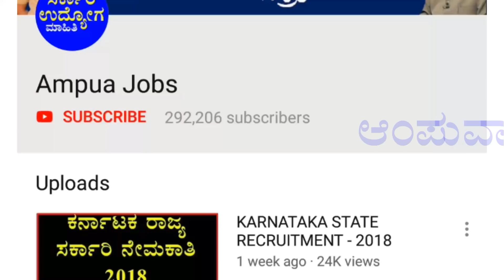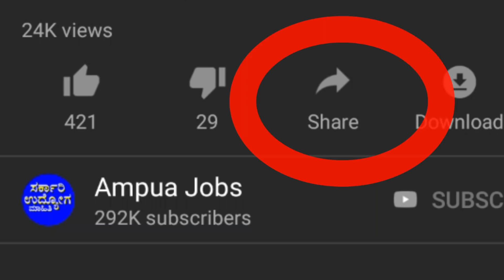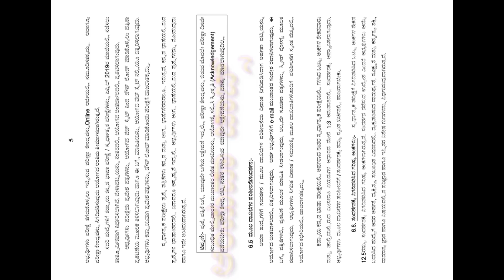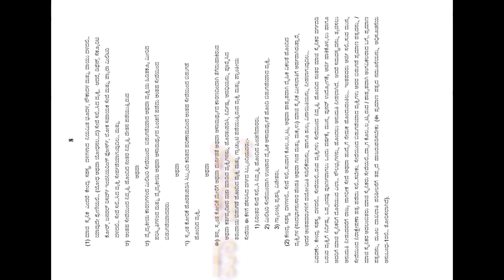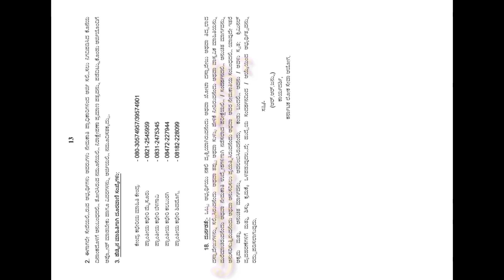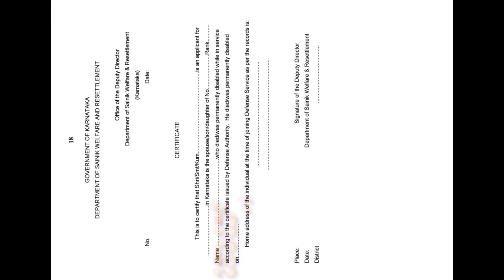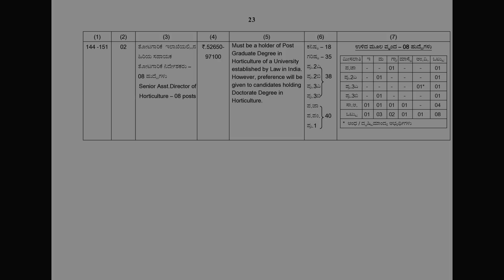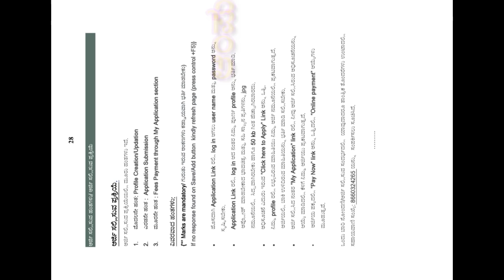KARNATAKA PUBLIC SERVICE COMMISSION RECRUITMENT.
Nominee observers have issued notification for the appointment of Group A and B in vacancies in various departments of KPSC, Karnataka Loksawa Commission and qualified candidates are allowed to submit applications from December 17.
Applications can be submitted online and the link is provided at the commission's website. And this appointment is only explained here with some brief information and follow the instructions at the end of this video to avoid further information.
 The appointment will be for 151 Group 'A' posts and 230 Group 'B' posts and 16 Group A in the Hyderabad Karnataka Division and 94 Group B posts.
Application fee is allowed to be paid online. 600 rupees for general candidates. And Rs.200 for candidates for Class 2 (A), 2 (B), 3 (A) and 3 (B) category. And Rs 50 for former military candidates. Fees are Scheduled Caste Scheduled Castes, Scheduled Tribes, Pre-Category 1 and disabled candidates are fully exempted from fees.

Candidates are requested to apply for the full readings available on the Web site before filing the application and candidates who have already created the profile on the KPSC web site can apply directly.

Last date for application is 16 January 2019
Last date for payment of payment is 17 January 2019